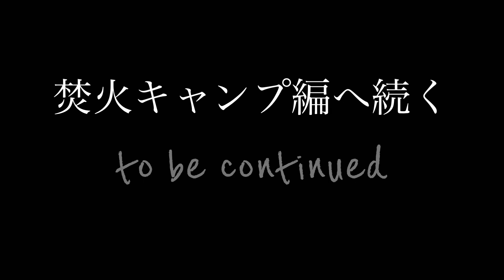2【長野県安曇野 蓼川（たでがわ）】酷暑の時こそ、湧水の川でパックラフティング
「暑い夏は、湧水の川に限る」、ということで万水川、蓼川、犀川を下りに一路長野県安曇野へ。
5月のラグビーの試合で骨折した北さんも復活し、柳井田さんとの３人で鈍行列車に揺られ６時間かけて柏矢駅に到着。万水川より漕ぎ出す１泊２日の旅。

【パート２】
万水川から蓼川に入るところからキャンプサイトまで。美しい景観、冷たい湧水を存分に味わい幸せな川旅でした。

【ウルトラライト・ギア販売 RIVER EXPLORERS】
動画の中で紹介しているギアは下記でお求めになれます。一度覗いてみてください。
オリジナルTシャツ、Anfibio Deck Pack、Anfibio Buoy Boy、Ultralight Paddle

【書籍の販売】
最新刊出ました！
Ultralight Packrafting２「日本の川をパックラフトで旅する」（デザインエッグ社）
は下記、URLのAmazonにて絶賛発売中！